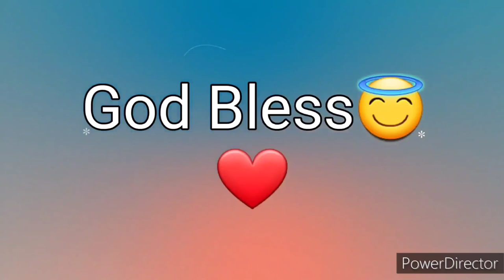Ang Salita ng Dios "BIBLIA" (13) Aklat sa Lumang Tipan 1 CRONICA Chapter 14 Tagalog Audio